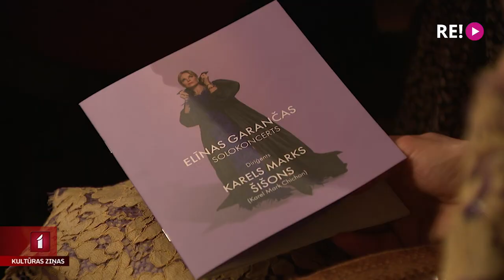Elīna Garanča viesojas Rīgā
Pēc vairāk nekā piecu gadu pārtraukuma uz Latvijas Nacionālās operas skatuves spilgtu solokoncertu vakar sniedza pasaulslavenā latviešu operdziedātāja Elīna Garanča. Skaistākās opermūzikas lappuses viņa izdziedāja kopā ar Latvijas Nacionālās operas orķestri diriģenta Karela Marka Šišona vadībā. Ar kādām emocijām māksliniece gatavojās šim notikumam un kādi bija publikas pirmie iespaidi pēc koncerta – kolēģu sagatavotajā reportāžā.